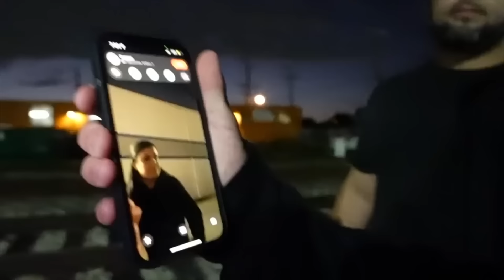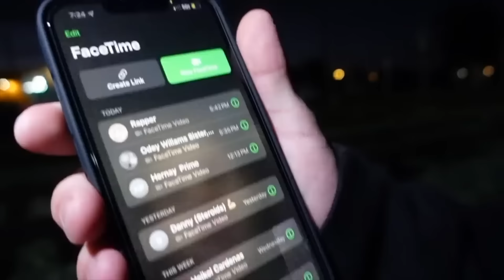I HAVE A CRAZY EVIL TWIN!!!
TIKTOK—@willytube